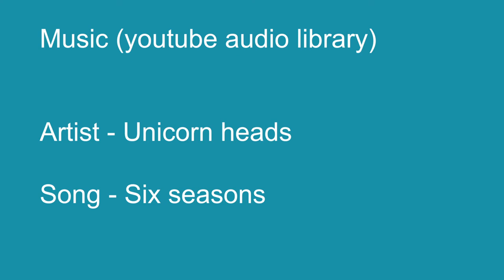The Queendom of the bee | Treasured heart | part 1 | Acrylic painting process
"The Queendom of the bee" This story is about that you sometimes have to change your surroundings to make it feel more like home.
Original painting : SOLD

INTRO Story

Animals always “surprise” me, they are close to my heart.
The world does not pay enough attention to animals and that is why I wanted to focus on them in this solo-art-exposition.
The focus of this solo-art-expo are endangered species.
Our world is fragile and especially the world of the animals.
I will guide you with my stories to the tiny animals towards the taller ones.
We will be floating through the stories until the end.
The final painting will show you the most important treasure.
It’s time to cherish these animals and hold them close to our hearts.

ABOUT
I have always been a creative person and I’ve been drawing
since I was a child.
My art speaks from my heart and soul, which are both vibrant.
My work is based on true stories, dreams and nightmares.
I dream quite vividly and I love turning these dreams into surreal stories.
This surreal world is created by my playful personality.
You, as the viewer, will be submerged into a psychotic world of bright colours.
I want to make people aware of the vulnerability of our planet. I love painting with acrylics because they dry fast, which opens a lot of possibilities. My specialization is realistic portraits of humans, animals and fantasy creatures.
My love for art is everything to me because it is my passion.
It gives me hope that I can make this Earth brighter with my colourful art.

Six seasons